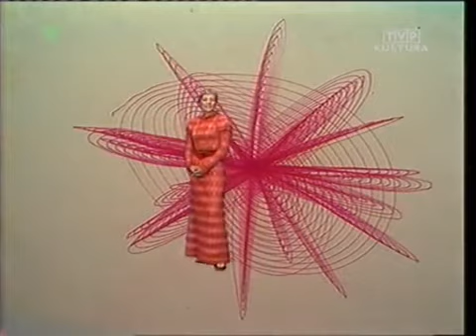Песни Анны Герман разных лет